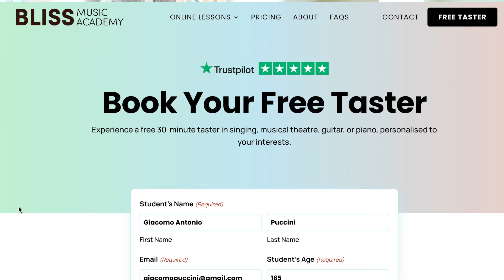😭 Helene Fischer x Emma Kok - Voilà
Original video: Helene Fischer x Emma Kok - Voilà (Live von der Helene Fischer Show, 2023)

⭐️⭐️⭐️Original Lyrics: ⭐️⭐️⭐️

Écoutez moi
Moi la chanteuse à demi
Parlez de moi
À vos amours, à vos amis
Parlez-leur de cette fille aux yeux noirs
Et de son rêve fou
Moi c'que j'veux c'est écrire des histoires
Qui arrivent jusqu'à vous
C'est tout

Voilà, voilà, voilà, voilà qui je suis
Me voilà même si mise à nue j'ai peur, oui
Me voilà dans le bruit et dans le silence

Regardez moi
Ou du moins ce qu'il en reste
Regardez moi
Avant que je me déteste
Quoi vous dire, que les lèvres d'une autre
Ne vous diront pas
C'est peu de chose mais moi tout ce que j'ai
Je le dépose là, voilà

Me voilà même si mise à nue c'est fini
C'est ma gueule c'est mon cri, me voilà tant pis
Voilà, voilà, voilà
Voilà juste ici
Moi mon rêve, mon envie
Comme j'en crève comme j'en ris
Me voilà dans le bruit
Et dans le silence

Ne partez pas
J'vous en supplie, restez longtemps
Ça m'sauvera p't'être pas, non
Mais faire sans vous j'sais pas comment
Aimez-moi comme on aime un ami
Qui s'en va pour toujours
J'veux qu'on m'aime parce que moi je sais pas
Bien aimer mes contours

Me voilà dans le bruit et dans la fureur aussi
Regardez moi enfin et mes yeux et mes mains
Tout c'que j'ai est ici, c'est ma gueule c'est mon cri
Me voilà, me voilà, me voilà
Voilà, voilà
Voilà, voilà

Voilà!

⭐️⭐️⭐️English Translation:⭐️⭐️⭐️

English translation
Listen to me
Me, the wannabe singer
Talk about me
To your loves, to your friends
Tell them about this girl with black eyes and her crazy dream
Me, what I want is to write stories that reach you
That’s all

Here, here, here, here I am, Here I am
even if stripped naked I am afraid, yes
Here I am in the noise and in the silence

Look at me, or at least what’s left
Look at me, before I hate myself
What to tell you, that another’s lips won’t tell you
It’s not much but all that I have I drop it there, that’s it

Here, here, here, here is who I am, Here I am
even if stripped bare it’s over
It’s my mouth, it’s my cry, here I am too bad
Here, here, here, here
I am my dream, my desire, like I’m dying, like I laugh at it

Don’t go, I’m begging you stay a long time It may not save me, no
But to do without you I don’t know how
Love me as we love a friend who goes away forever
I want us to love me because I don’t know how to like my outlines

Here, there, here, here I am, Here I am
even if exposed it is finished
Here I am in the noise and in the fury too
Look at me, finally, and my eyes and my hands
All that I have is here, it’s my mouth, it’s my cry
Here I am, here I am, here I am
Here we are, here we are, here we are

Here